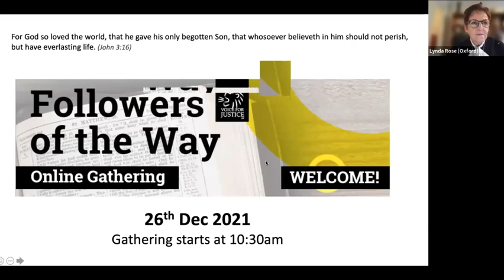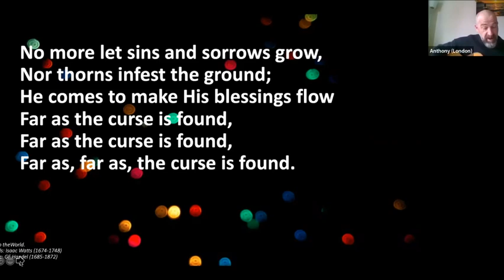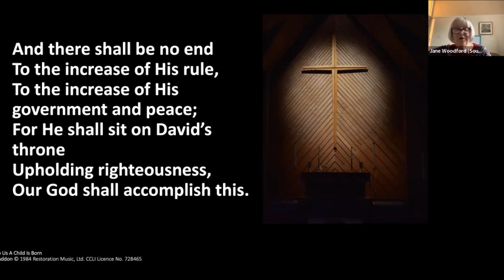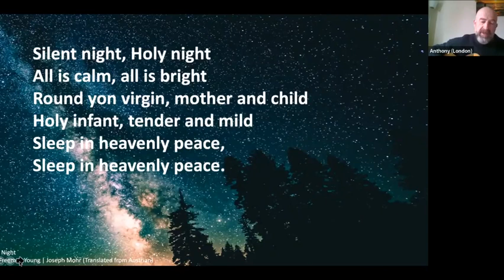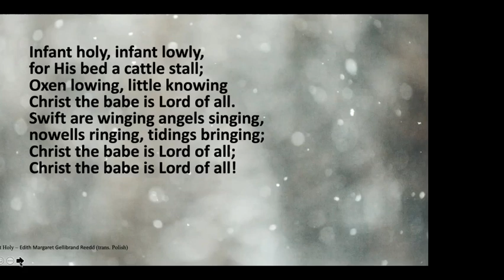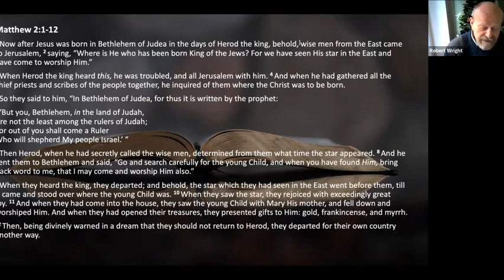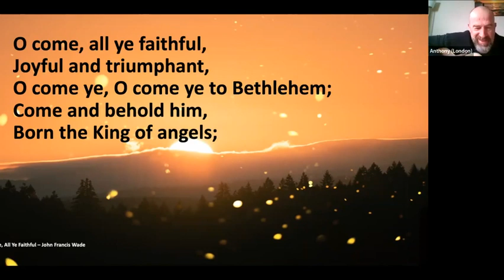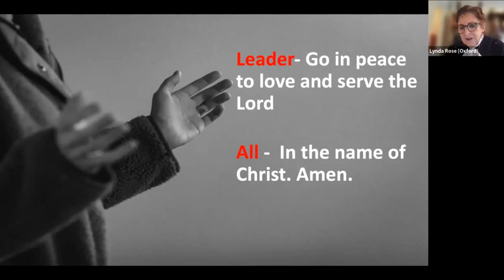26th December 2021 - Followers of the Way Service